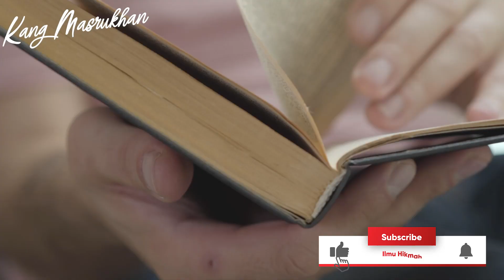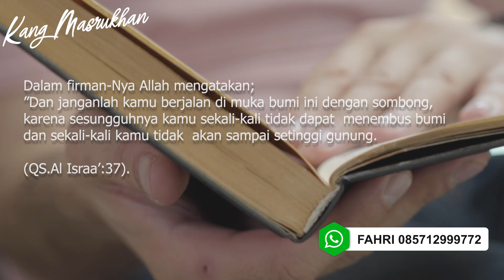TRAGIS! Orang Seperti Ini TERLIHAT KAYA, Tapi ASLINYA MISKIN - Kang Masrukhan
Tahukah Anda kalau ternyata ada orang kaya yang di mata Allah dianggap miskin. Ialah ia yang melakukan 1 sifat yang sangat dibenci Allah, kok bisa? apa sebenarnya? Yuk simak di sini